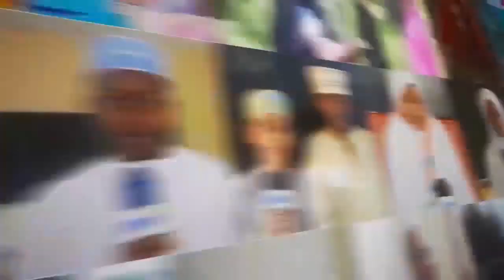IMENUKA KWENYE BIASHARA HALI MBAYA WAFANYA BIASHARA WAJAJUU KWA SEREKALI PEMBA